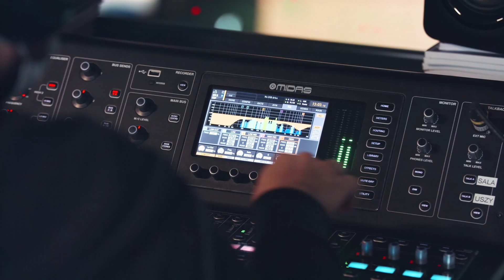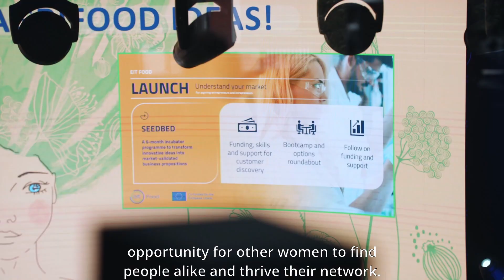EWA Networking Online Event 2021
EWA | Empowering Women in Agrifood

EWA Networking Online Event is dedicated to women entrepreneurs from all over the world, who would like to exchange experiences and talk about most pressing challenges and great opportunities for women in agrifood sector. It is performed yearly within the frames of Empowering Women in Agrifood (EWA) programme carried out by European Institute of Innovation & Technology (EIT) Food. The aim of the programme is to boost female entrepreneurship in Southern and Central-Eastern Europe.